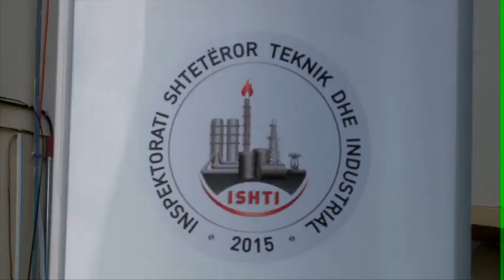Shpërthimi në Velipojë, ndërron jetë në spital pronari i resortit turistik